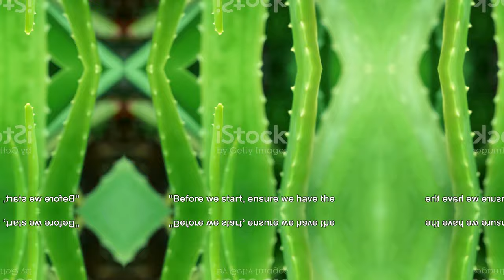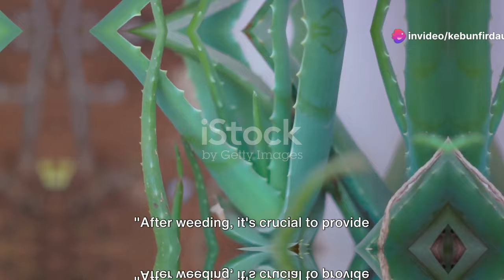Mastering the Art of Hand Weeding Aloe Vera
Mastering the Art of Hand Weeding Aloe Vera by Little's Workspace

OUTLINE:

00:00:00 Introduction to Hand Weeding Aloe Vera
00:00:54 Necessary Tools for Hand Weeding
00:01:40 Identifying Weeds in Aloe Vera
00:03:36 The Hand Weeding Process
00:06:10 Post Weeding Care for Aloe Vera
00:08:06 Summary and Conclusion